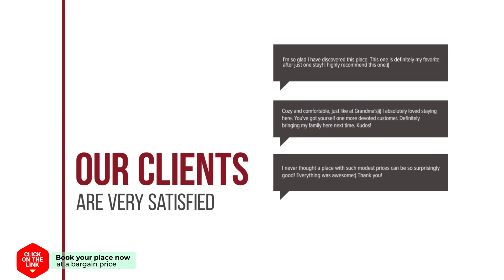Hefswal hotel review | Hotels in Uithuizen | Netherlands Hotels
Hefswal hotel video review. Hotels in Uithuizen, european 3 stars hotels.